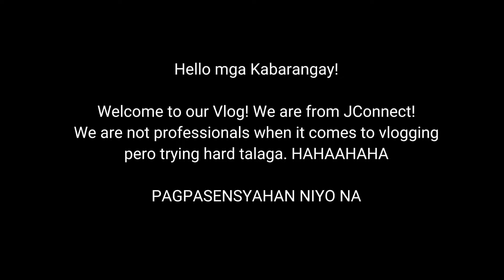Bakit Magandang Magbaboyan sa Panahon Ngayon? | Mahanub Kabarangay